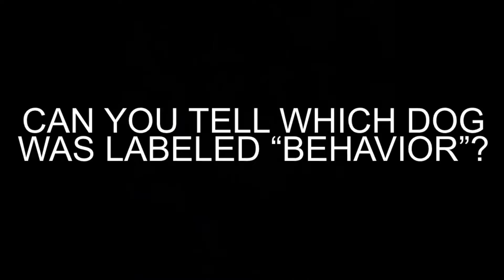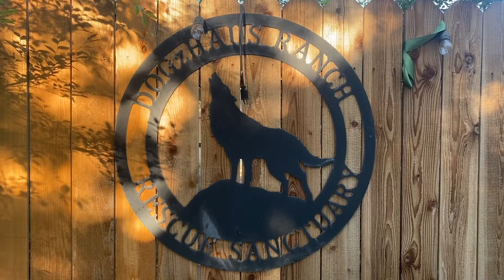Houndzville spring 2022